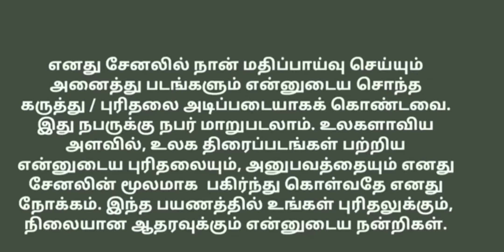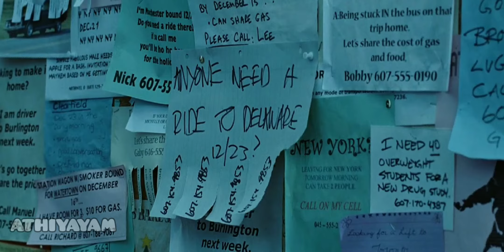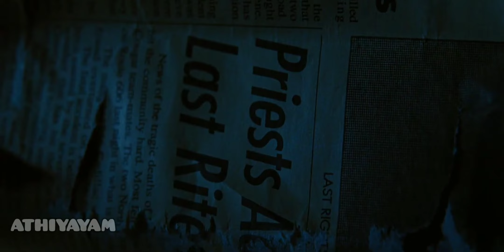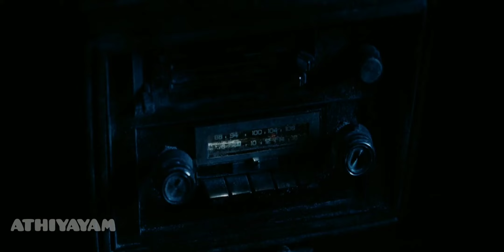WIND CHILL | Explained in Tamil | ATHIYAYAM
🎭📽️Welcome to ATHIYAYAM 🎞️🎬

Publishing Partner - Sundar Bala

இப்போ நாம பார்க்க போற படம்
""WIND CHILL""(2007)

இந்த படம் தமிழில் இருக்கு

Directed by
Gregory Jacobs

Starring
Emily Blunt
Ashton Holmes

If you still would like to remove any movie clips i have used in this video, send a email to and your clips will be removed immediately. We have invested lot of time and effort to raise this channel. I am happy to give the revenue to you.